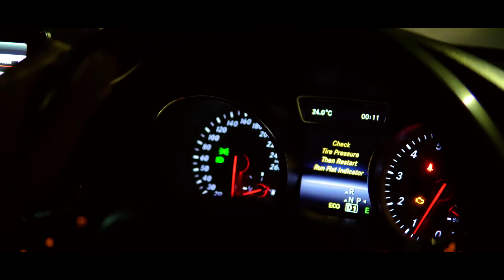Mr Drespoir - Love Love ( Caine) Video Clip Official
WHATAPPS  - 57448750
MR DRESPOIR

Video Directed BY  -   By Sheikh Qalam (Island Frame Work )

 •  Majesty street Charism
 • Dominate Clothing
 • Lux Wheel Ltd
 • Twist Barber
 • baby boss
 • Anastasia

* Make Up Artist -  Manatea Chretien

Acting : Manatea Chretien , Selena Le Roux , Noemi Dabydin , Bradley Rose